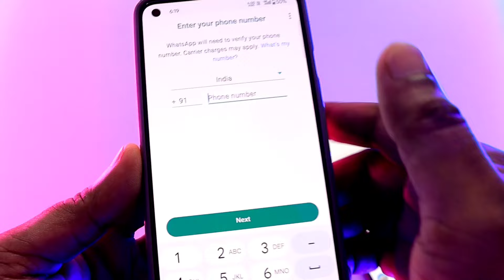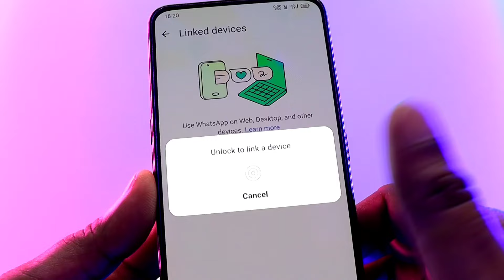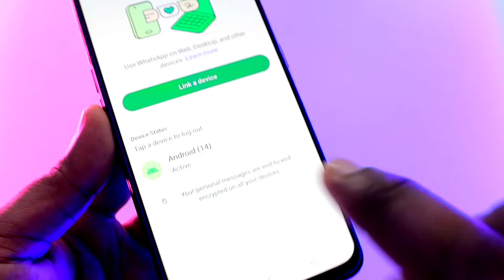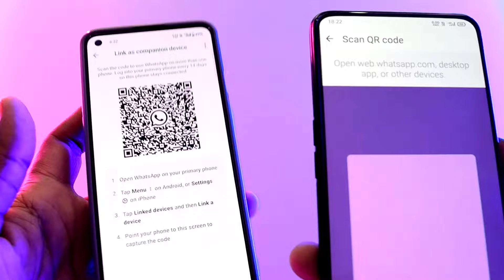1 Whatsapp 2 mobile me kaise chalaye | 1 Number se 2 phone me whatsapp kaise chalaye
Dosto aaj ke is video me bataya gaya hai ki kaise aap ek mobile number se 2 whatsapp use kar sakte ho.

Ek mobile number se 2 whatsapp kaise chalaye | Ek whatsapp do phone me kaise chalaye

Ek number se 2 whatsapp kaise chalaye
Ek number se 2 phone me whatsapp kaise chalaye
Ek mobile number se 2 whatsapp kaise chalaye
Ek whatsapp do phone me kaise chalaye
Ek whatsapp do mobile me kaise chalaye
Ek whatsapp 2 mobile me kaise use kare